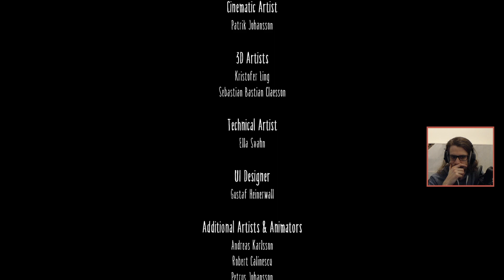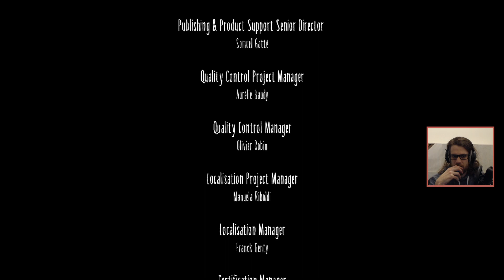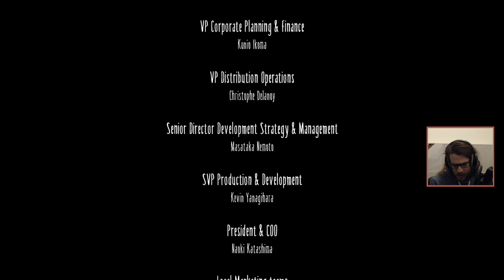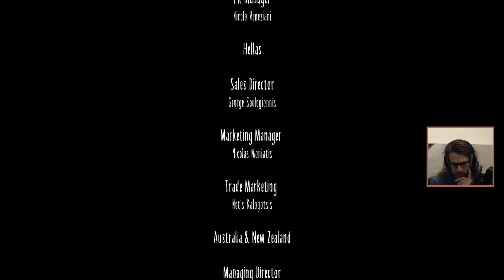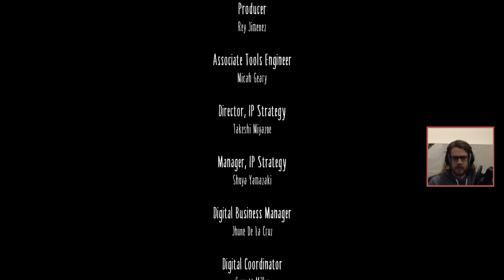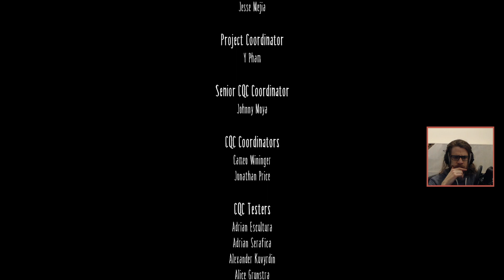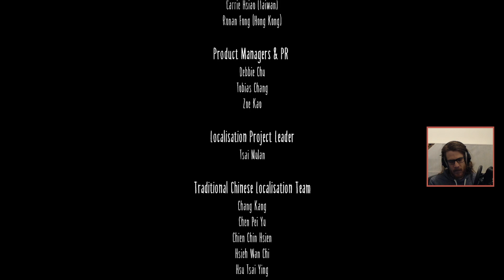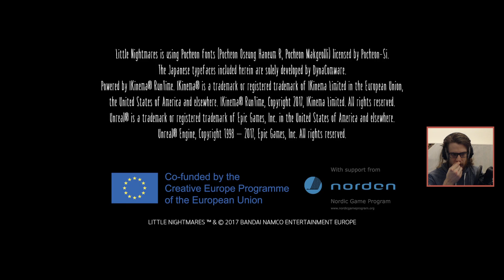Fin du Cauchemar - Little Nightmares #3